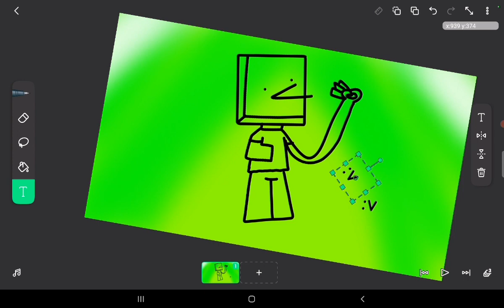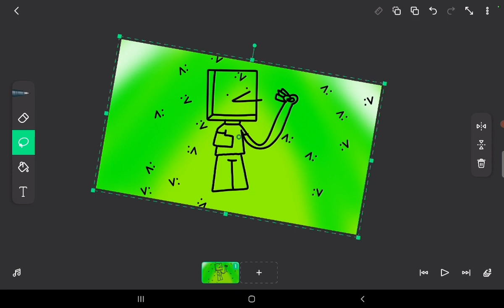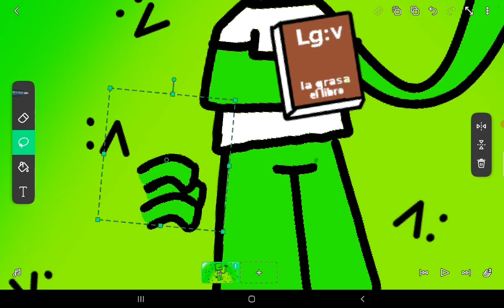Dibujando parte 7 [LEER DESCRIPCIÓN]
confirmado

Va a ver Parte 8 de dibujando XD

deja de bajar wey no hay nada :v